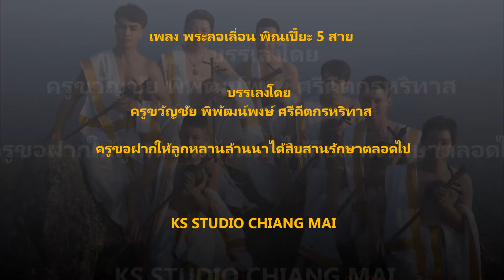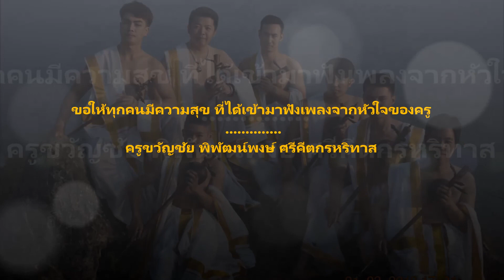พระลอเลื่อนฟ้า พิณเปี๊ยะ 5 สาย บรรเลงโดย ครูขวัญชัย พิพัฒน์พงษ์ ศรีคีตกรหริทาส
เบอร์โทรติดต่อทำเพลงสร้างสรรค์ทางวัฒนธรรม คือ 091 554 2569 ขอบคุณทุกท่านที่ติดตามรับฟัง และนำไปใช้ประโยชน์แก่สาธารณชน ครูจะมีความยินดีมากครับ หากผู้ใดต้องการนำบทเพลงนี้ไปใช้ประโยชน์เฉพาะกิจที่ต้องได้รับการอนุญาต ต้องติดต่อขออนุญาตใช้เพลงในลิขสิทธิ์จากครูโดยตรงเท่านั้น ทั้งนี้ สามารถติดต่อขออนุญาตจากครูขวัญชัย พิพัฒน์พงษ์ ศรีคีตกรหริทาส ตามเบอร์โทรที่ให้ไว้ได้ครับ หากมีการนำไปใช้โดยมิชอบในกรณีทั้งปวง เช่น โหลดเพลงไปขับร้อง นำไปแข่งขันนาฏศิลป์สร้างสรรค์ ทำซ้ำ และตัดต่อในกรณีส่วนตัวอันมิใช่สาธารณประโยชน์ เจ้าของลิขสิทธิ์จะดำเนินคดีตามกฏหมายถึงที่สุด ดังนั้นขอให้ทุกท่านรับฟังอย่างมีความสุข รื่นรมย์ใจครับ สำหรับบทเพลงที่ทำเพื่อวัดต่างๆขอให้มีการขออนุญาตวัดเจ้าของบทเพลงนั้น และขออนุญาตครูได้รับทราบทุกครั้งครับ...เฟสบุ๊คของครู คือ ...เพลงประกอบนาฏศิลป์สร้างสรรค์ พิพัฒน์พงษ์ ศรีคีตกรหริทาส ...สามารถติดต่อครูได้โดยตรง และเบอร์โทรของครู คือเบอร์ไลน์ของครูครับ